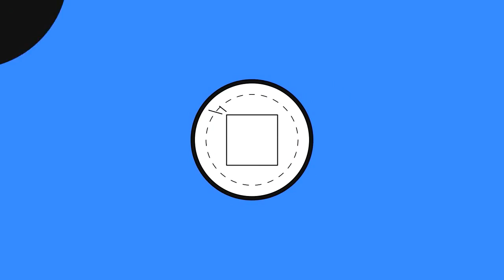Call Of Duty Ghost Zombies Game Mode Ghost - Confirmed Gamemode!?